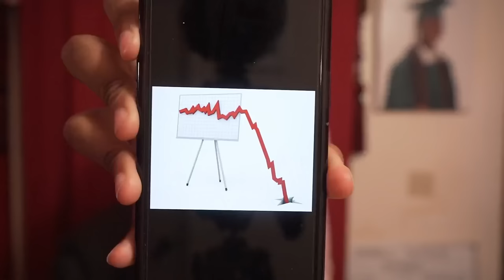Keith Lee Rating your Restaurant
Shoutout to Keith Lee fr mans is CARRYING TikTok